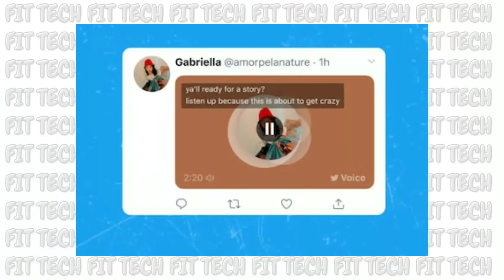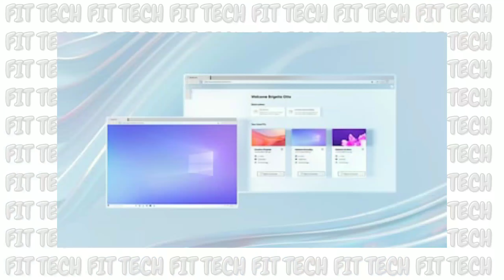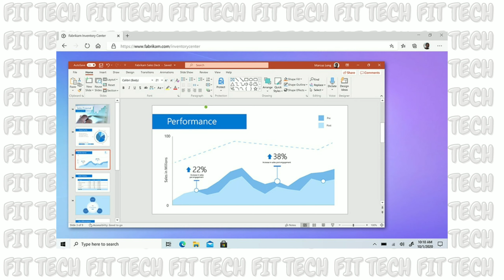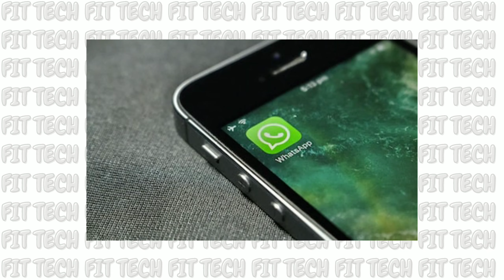Mahindra eKUV100,Ola Electric Scooters,Xiaomi beats Apple,Whatsapp Banned users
Here in Todays Video I am Talking About